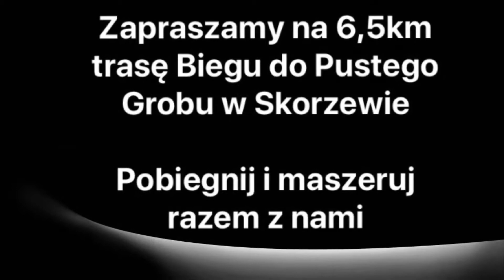Bieg do Pustego Grobu - Szybki przegląd trasy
13 kwietnia 2020 roku miał odbyć się w Skorzewie II Bieg do Pustego Grobu na dystansie 6,5km.
Ze względu na zagrożenie epidemiczne i rożnego rodzaju zakazy odnośnie aktywności fizycznej , jako organizatorzy zdecydowaliśmy się na formułę wirtualną.

Nagraliśmy dla Was naszą trasę abyście mogli się z nami połączyć wirtualnie.
Biegając w domu np.  na bieżni mechanicznej.
Środki finansowe, które zostaną po sfinansowaniu medali i kosztów wysyłki przekażemy na walkę z Covid-19 do Szpitala Specjalistycznego w Kościerzynie.